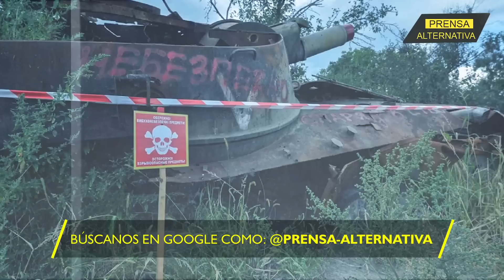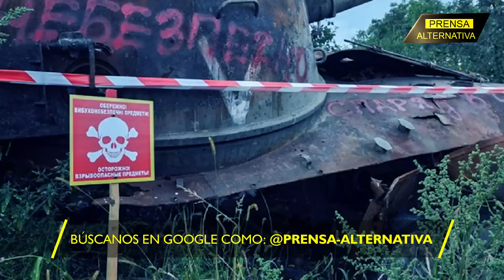La increíble revelación de Moscú!!!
Las autoridades de Rusia han asegurado este lunes haber impedido un intento de asesinato contra el empresario ruso Konstantin Malofeyev, presidente del consejo de administración del grupo de medios de comunicación Tsargrad y cercano al presidente ruso. Pero el caso es que los responsables están directamente relacionados con la administración de Volodimir Zelenski, en Ucrania.

Director General: Juan José del Castillo
Jefe de Prensa: Enzo Anchante
Jefe de Turno: Mirelvis Gutiérrez
Investigador Asociado: Francisco Figuera
Locución: Wilder Orbegoso
Edición: Berenice Castillo